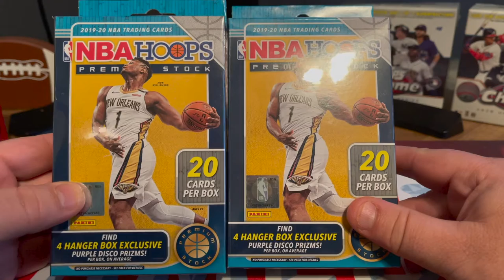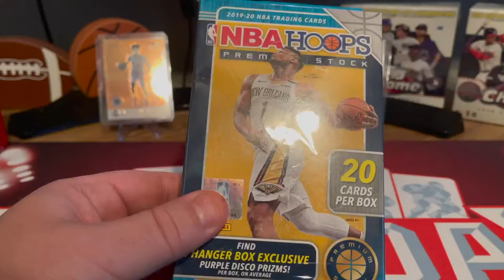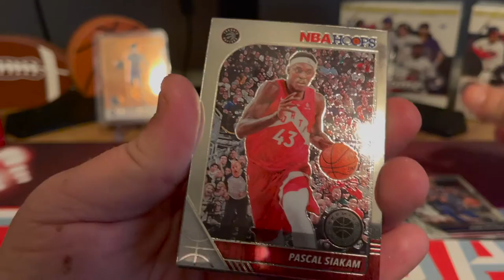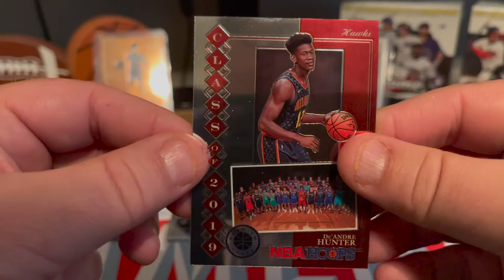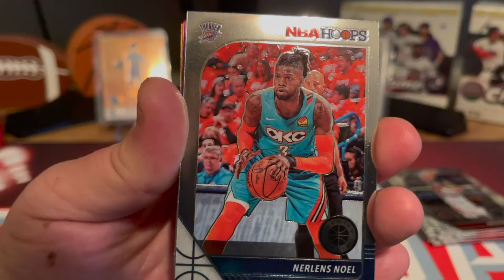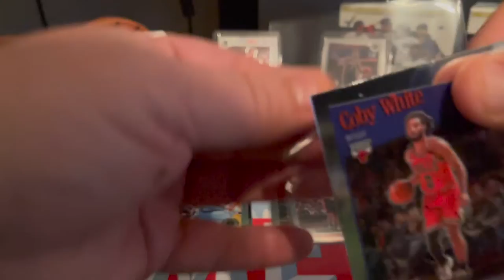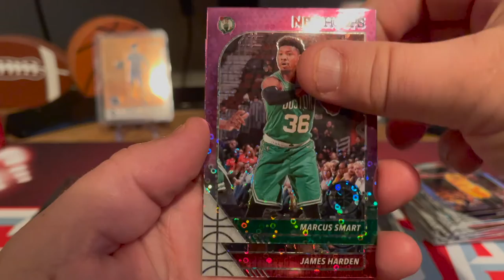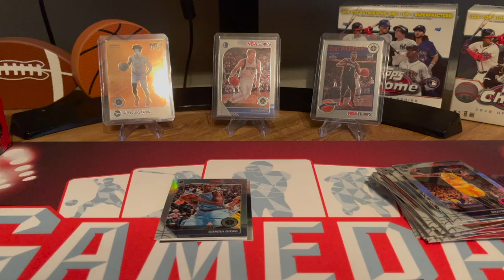NBA Hoops Hangers vs Hangers! Top rookies stop by!!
Welcome back to another video dedicated to entertain the soul!!!
We have 2 NBA Hoops hanger boxes ready for battle! Who will come out on top? Purple discos, rookie variations and more...
After video is published be sure to check me out on these platforms